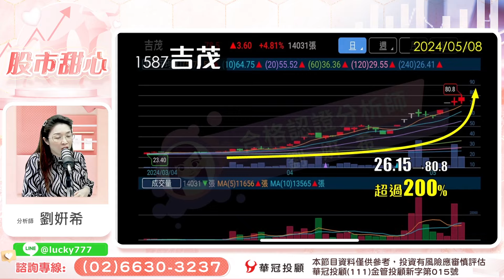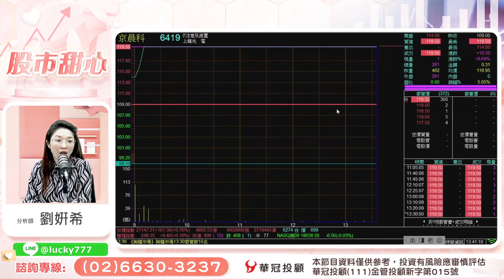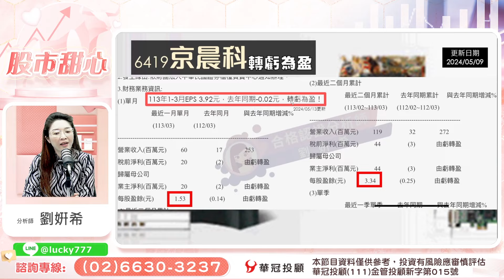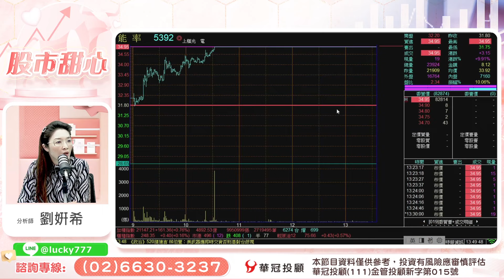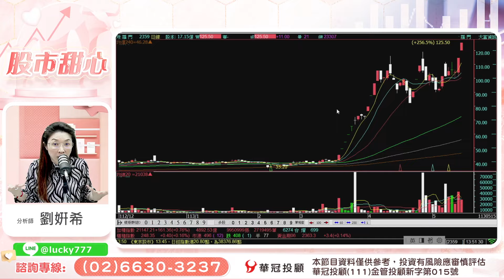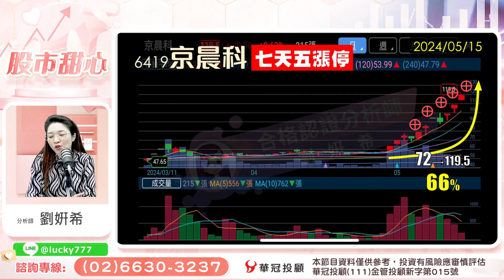05/15【甜心盤後影音】所羅門三倍翻．京晨科66%．吉茂．陽明．萬海．堤維西．能率集團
100台北市中正區忠孝東路二段100號6樓之2